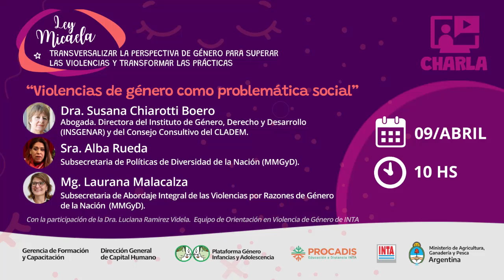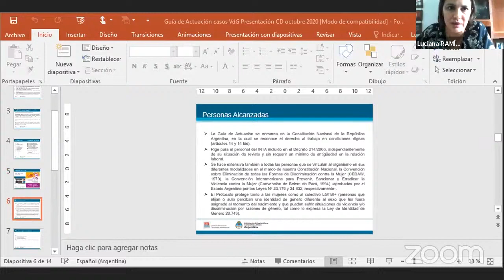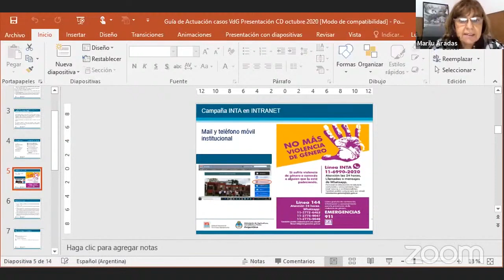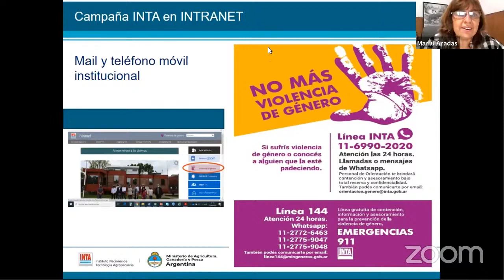Curso Ley Micaela - Encuentro #3